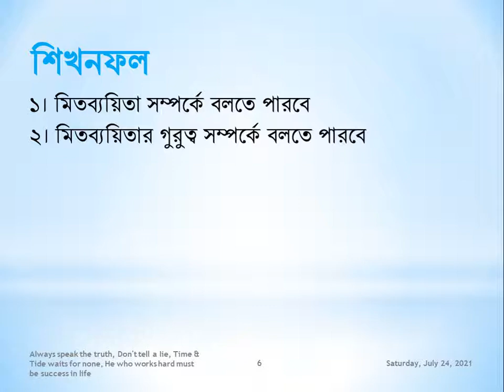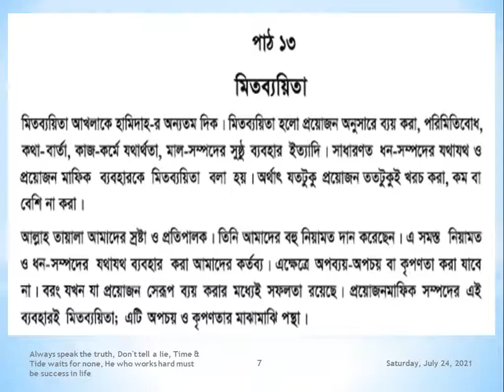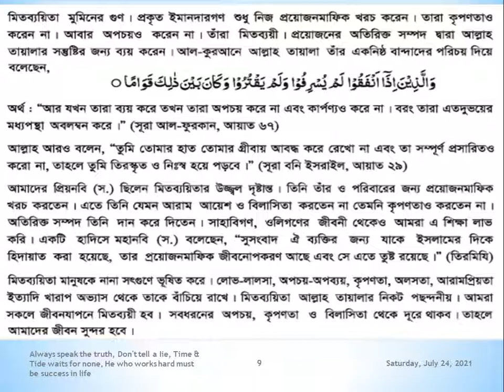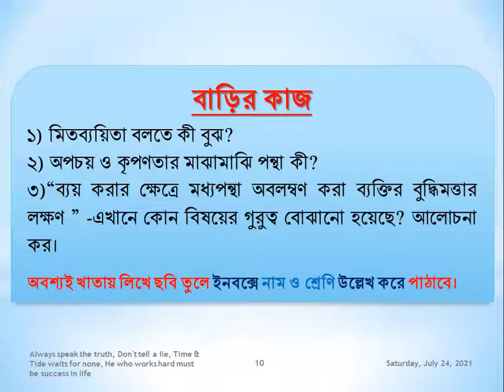মিতব্যয়িতা,চতুর্থ অধ্যায়, পাঠ ১৩, নবম-দশম শ্রেণি ও এসএসসি পরীক্ষার্থী, ইসলাম ও নৈতিক শিক্ষা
মিতব্যয়িতা,চতুর্থ অধ্যায়, পাঠ ১৩, নবম-দশম শ্রেণি ও এসএসসি পরীক্ষার্থী, ইসলাম ও নৈতিক শিক্ষা, ইস্কাটন গার্ডেন উচ্চ বিদ্যালয়,
বাড়ির কাজ
১) মিতব্যয়িতা বলতে কী বুঝ?
২) অপচয় ও কৃপণতার মাঝামাঝি পন্থা কী?
৩)“ব্যয় করার ক্ষেত্রে মধ্যপন্থা অবলম্বণ করা ব্যক্তির বুদ্ধিমত্তার লক্ষণ ” -এখানে কোন বিষয়ের গুরুত্ব বোঝানো হয়েছে? আলোচনা কর।
অবশ্যই খাতায় লিখে ছবি তুলে ইনবক্সে নাম ও শ্রেণি উল্লেখ করে পাঠাবে।
Eskaton Garden High School, EGHS, গিবত করা নিন্দনীয় কাজ, এটি একটি সামাজিক অনাচার। মৃত ভাইয়ের গোসত খাওয়ার চেয়ে বড় অপরাধ। এর মাধ্যমেই মূলত সকল পাপ কাজের সূচনা হয়। ওয়াদা পালন করা অর্থ কথা দিয়ে কথা রাখা, চুক্তি সম্পাদন করা, যে ওয়াদা পালন করে না তাঁর দীন নেই। যে ওয়াদা পালন করে সবাই তাঁকে ভালোবাসে, বিশ্বাস করে, সম্মান করে, আল্লাহ্‌ও তাঁকে ভালোবাসেন, পরকালে তাঁর স্থান হবে জান্নাত, আর যে কথা রাখে না ওয়াদা পালন করে না তাঁকে কেউ পছন্দ করে না, ভালোবাসে না সবাই তাঁকে ঘৃণা করে, মহান আল্লাহ্‌ও তাঁকে ভালোবাসেন না, heaven, লোভ না করা, আরও আছে আরও দেও এরই নাম লোভ। যে লোভ করে তাঁকে লোভী বলে। লোভীব্যক্তিকে কেউ ভালোবাসে না। সবাই তাঁকে ঘৃণা করে, কেউ তাঁকে সম্মান করে না। কেউ তাঁকে সাহায্য সহযোগীতা করে না। কোথায় আছে, লোভে পাপ আর পাপে মৃত্যু। দাউদ আঃ এর কন্ঠ অনেক মধুর ছিলো, শনিবার দিন মাছ ধরা নিষেধ ছিলো, সমুদ্রের মাছ তীরে চলে আসতো তাঁর কিতাব শুনার জন্য।হযরত খাদিজা রা. প্রথম ইসলাম ধর্ম গ্রহণকারী, মহানবি স. এর দাওয়াতে তিনিই প্রথম ইসলাম গ্রহণ করেন, তাঁর উপাধি তাহিরা বা পুণ্যবতী, তাঁর তিন পুত্রসন্তান ও ৪কন্যা সন্তান জন্ম দেন। জন্মের কিছু দিনের মাথায় তিন জন পুত্র সন্তানই মৃত্যুবরণ করে। তিনি আরবের শ্রেষ্ঠ ধনী ছিলেন।সূরা আল হুমাযাহ পবিত্র কুরআনের একটি গুরুত্বপূর্ণ সূরা, এই সূরায় ৩টি পাপের কথা উল্লেখ করা হয়েছে, গিবত, পরনিন্দা, অর্থলিপ্সা, এদের স্থান হবে হুতামাহ নামক জাহান্নামে, ধুমপান ও মাদকাশক্তি মানব সমাজের জন্য অনেক ক্ষতিকর প্রভাব বিস্তার করে। এর প্রভাবে ব্যক্তি, পরিবার, সমাজ, দেশের জন্য ব্যাপক খারাপ প্রভাব বিস্তার করে। সমাজে নানা সমস্যার সৃষ্টি হয়। অশান্তি বিরাজ করে।।oneness of Allah, Allah is one and alone, only one. ‘হে মক্কা! তুমি আমার কাছে সমস্ত স্থান থেকে অধিক প্রিয়, আমি মক্কাকেই ভালোবাসি। আমার মন মানছে না। কিন্তু তোমার লোকেরা আমাকে এখানে থাকতে দিল না, সব কিছুর মালিক তুমি। মক্কার মানুষদের ঈমানের আলোয় উজ্জ্বল কর। ইসলামকে প্রতিষ্ঠিত কর।’ (মুসনাদ আহমদ ও তিরমিজি)তাওহিদ শব্দের অর্থ একত্ববাদ, আল্লাহ্‌ এক ও একক তাঁর কোন শরীক নেই। পৃথিবীর সব কিছুর মালিক তিনি। তিনিই আমাদের রিজিকদাতা,পালনকর্তা,সৃষ্টিকর্তা। আসমান ও জমিনের সব কিছু তিনিই সৃষ্টি করেছেন।জান্নাত, বেহেশত, স্বর্গ, জান্নাত ৮টি, জান্নাতের মধ্যে সর্বশ্রেষ্ঠ হলো জান্নাতুল ফিরদাউস, আদ দুনিয়া মাজরাতুল আখিরাহ- দুনিয়াতে যে যে রকম ফসল উৎপাদন করবে সে রকম আখিরাতে ফল ভোগ করবে। যে দুনিয়াতে ভালো কাজ করেছে, মানুষের উপকার করেছে, নামাজ আদায় করেছে, পিতা মাতা ভাই বোন আত্মীয় স্বজনের সাথে ভালো ব্যবহার করেছে আখিরাতে তাঁর স্থান জান্নাত, সালাতের ওয়াক্ত, সালাতের নামসমূহ- ফজর, যোহর, আসর, মাগরিব, এশা, সালাতের আহকাম- তিন পাক, এক ঢাক, কিওনি, শরীর, কাপড়, সালাতের জায়গা পাক, সতর ঢাকা, কিবলামুখী হওয়া, ওয়াক্ত চেনা, নিয়ত করা, সালাতের আরকান-তাকবিরে তাহরিমা বা আল্লাহ্‌ আকবার শব্দ করা, কিয়াম করা বা দাঁড়িয়ে নামাজ পড়া, কিরাত বা কুরআন শরীফ থেকে কিছু অংশ তিলাওয়াত করা, রুকু করা, সিজদাহ করা, শেষ বৈঠকে বসা, সালামের মাধ্যমে সালাত শেষ করা,হজ, ইসলামের আর্থিক ও শারীরিক ইবাদত, ইসলামের মৌলিক ৫টি স্তম্ভের মধ্যে হজ একটি অন্যতম ইবাদত। সাফা মারওয়া পাহাড়ে হাজীদের সাত বার দৌড়াতে হয় একে সাঈ বলে। হজের ফরজ তিনটি। হজের ওয়াজিব সাতটি। ৯ জিলহজ আরাফার দিবস, ১০ জিলহজ কুরাবানির দিন। দম দেওয়া হলো ওয়াজিব। কোন ওয়াজিব ধারাবাহিকভাবে ব্যতিক্রম হলে এই দম দিতে হয়। আমাদের স্কুল -ইস্কাটন গার্ডেন উচ্চ বিদ্যালয়, আমাদের বিদ্যালয়- ইস্কাটন গার্ডেন উচ্চ বিদ্যালয়, my school-eskaton garden high school, Re-Union of Eskaton Garden High School - Facebook, Eskaton Garden High School, Dhaka, Bangladesh, eskaton garden road, ramna, dhaka, Eskaton Garden High School is an academic institute located at 10/b, eskaton garden road, Ramna, Dhaka. Its institute code (EIIN) is 108346. It was established, At a glance please watch the program in support of Victory day 16th December'2013 in Our Eskaton Garden High School, শিক্ষক বাতায়ন, কিশোর বাতায়ন, prothom alo, প্রথম আলো, যায়যায়দিন, ইত্তেফাক, বিডি নিউজ, bdnews24.com, the daily star, আইইডিসিআর ১০৬৫৫, স্বাস্থ্য বাতায়ন ১৬২৬৩, জাতীয় কল সেন্টার ৩৩৩, কোভিড-১৯ টেলিহেলথ ০৯৬৬৬৭৭৭২২২, সুরক্ষা : কোভিড-১৯ ভেকসিনের জন্য নিবন্ধন, নিবন্ধন স্ট্যাটাস, টিকা কার্ড সংগ্রহ, সচরাচর জিজ্ঞাসা, ফেসবুক, facebook, মাউশি,